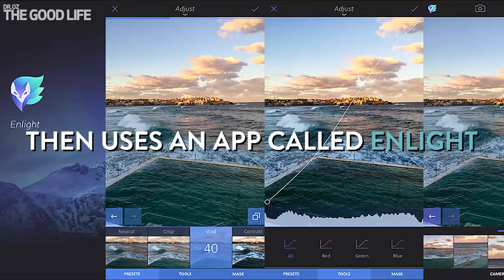Incredible Artist Empowers Black Women to Embrace Their Natural Hair | Dr. Oz The Good Life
Pierre Jean-Louis’ most recent series, Black Girl Magic, is inspired by natural African American hair, where he transforms already beautiful images into amazing works of art.